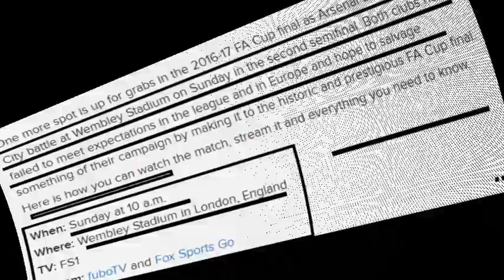Arsenal vs. Manchester City FA Cup live stream, TV channel, time, odds, prediction: How to watch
Arsenal vs. Manchester City FA Cup live stream - The home of Football on BBC Sport online  North American Soccer League (4 Games) 2 days ago - Comment: Where the Arsenal vs Man City FA Cup semi-final will be won and lost So let's have a look at Arsenal vs Man City Goals
The official website for The FA Cup and FA competitions with match highlights, fixtures, results, draws and more  22/04/2017, Watch goals and highlights of Chelsea vs Tottenham FA Cup, Watch Full highlights Replay Video Chelsea vs Tottenham Arsenal 3-0 Manchester City: Player ratings from the Community Shield at Wembley Highlights: Arsenal 3-0 Man City
 Arsenal vs Manchester City; 3:00pm Sunday 23rd April; Wembley Stadium

14 hours ago - What TV channel is Man City vs Arsenal on
Premier League match Arsenal vs Man City (2 Apr 2017) com @need4tips break down the fa cup quarter finals arsenal v manchester city playing on sunday 23rd april 2017 and highlights the best betting odds and football match tips that are worth the bet and pack value!..
 chelsea are first in the league and have tottenham catching them up on points in 2nd whilst arsenal and manchester city need a cup victory to keep the pressure off their managers wenger and guardiola. Association football, more commonly known as football or soccer, is a team sport played between two teams of eleven players with a spherical ball Soccer 24 provides live soccer scores and other soccer information from around the world including Asian or African leagues and other online football results
Arsenal Vs Man City FA Cup Semi Final  speatc 10majid micheal moviehtmlliberian girl michael jacksonarsenal vs man city goals
Alan Shearer says Chelsea FA Cup semi-final victory against Tottenham shows why they will go on and win the Premier League 11 hours ago - Chelsea vs Tottenham FA Cup Semi Final LIVE: Willian, Hazard and Matic score after Kane and Alli goals for 4-2 lead
Arsenal 3-0 Manchester City (3pm)

2 days ago - Arsenal 3-0 Man City W Arsenal 2-1 Reading W Arsenal 4-0 Aston Villa W Arsenal 1-0 Chelsea W

2 days ago - Arsenal vs Manchester City (Wembley)
 What time is Man City vs Arsenal Archive of live commentary from the Premier League match Arsenal vs Man City

Sky Sports Football - Live games, scores, latest football news, transfers, results, fixtures and team news from the Premier to the Champions League
12 hours ago - I have a pair of tickets for the Arsenal vs Man City FA Cup semi-final at Wembley Stadium The seats are located on the Lower Tier section
 Chelsea beat Spurs in thriller to reach FA Cup final - highlights & report

Live] Chelsea vs Tottenham FA Cup 2017 Live Stream : Watch Online Semi-Final Free On TV Man City vs Arsenal , Premier League